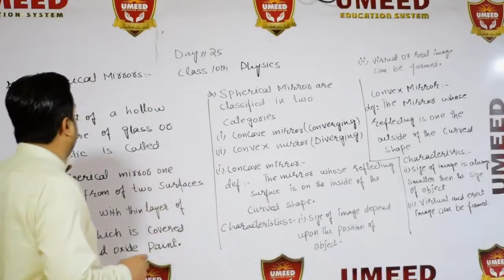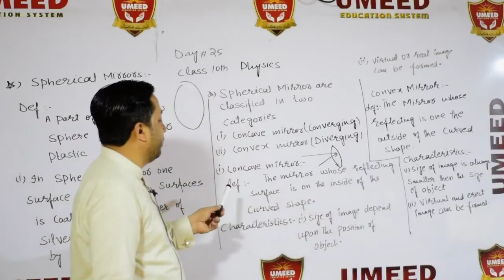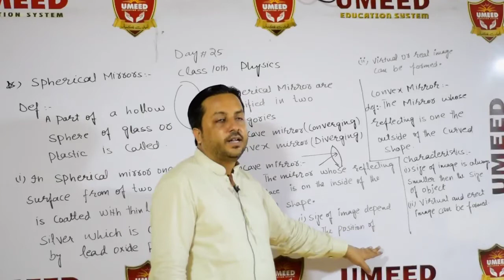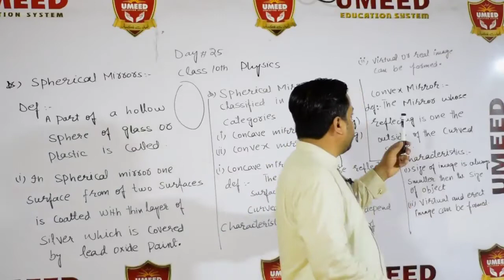Physics class10 lecture 25